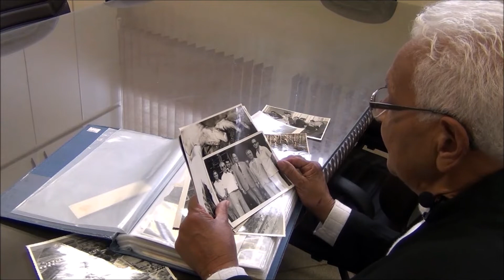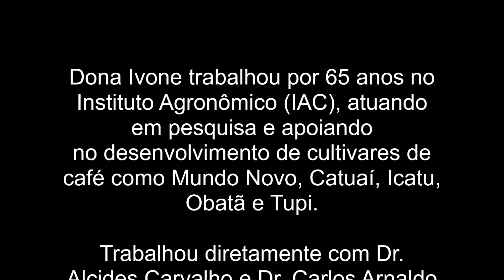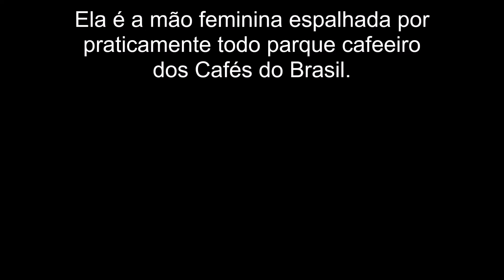Trailer - Dona Ivone: Uma vida dedicada aos Cafés do Brasil